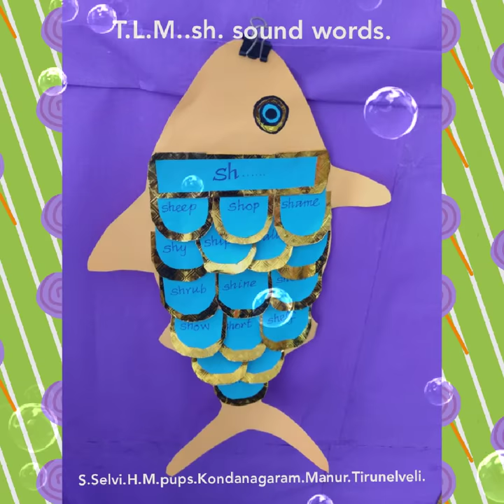T.L.M...sh..sound words.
Video from Selvi Sam